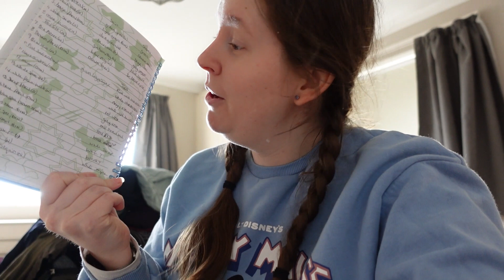Come Pack With Me 👜 Last Minute Honeymoon Packing!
Welcome to this come pack with me video where we are packing for our Honeymoon (and Christmas) at the last minute!

We were on a tight deadline to pack in and had left it to the last minute. What made it harder was we had literally moved into our house the day before so we didn't know where anything was. So if you are expecting something slick this isn't that come pack with me as it is highly chaotic.